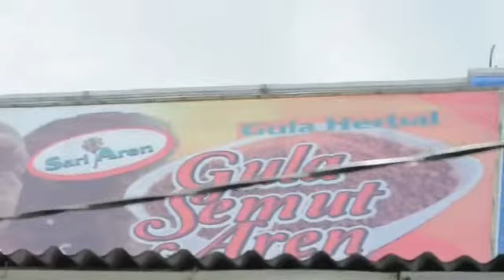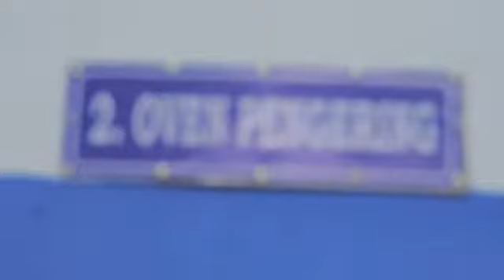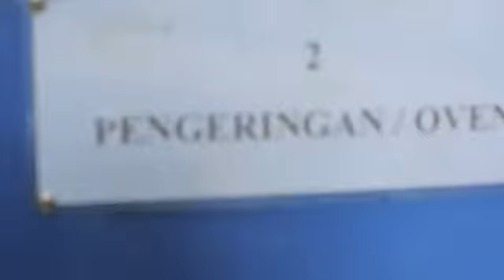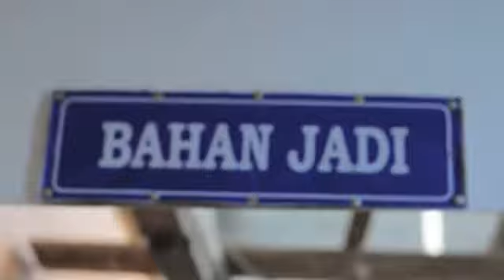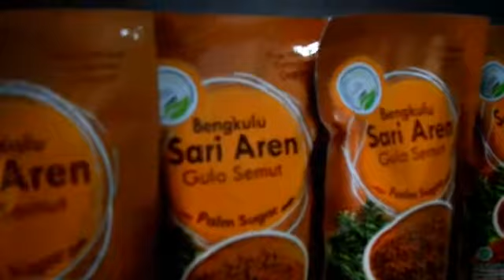VIDEO PROSES PRODUKSI GULA SEMUT AREN KHAS REJANG LEBONG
VIDIO PROSES PRODUKSI GULA SEMUT AREN KHAS REJANG LEBONG